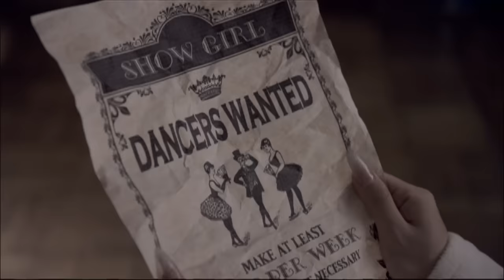倖田來未-KODA KUMI-『show girl』～ 20th Year Special Full Ver. ～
【倖田來未】

【NewAL「re(CORD)」】
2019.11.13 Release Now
20周年イヤーを迎えたKODA KUMI（倖田來未）が贈る渾身のNewAL。
ともに20周年目を迎える「GOLDFINGER '99」をラテン調にアレンジした「GOLDFINGER 2019」に加え、「Rich & Famous feat. Sean Paul」では過去曲「CHANCES ALL」のフレーズを再録。「again」のMVでは「愛のうた」「you」へのオマージュを捧げた演出に。
自身を常にアップデートしながらも、過去へのリスペクトを忘れない。
そんな思いの募った、過去と未来をつなぐ作品。
また、フジテレビ系全国ネット ドラマ「リカ」主題歌の「STRIP」、ラグビーW杯HANAZONO公式テーマソング「Eh Yo」も絶賛配信中。
グローバルトレンドをキャッチしたレゲエ・ラテン・ヒップホップのサウンドに乗せて国内トップのパーフォーマー倖田來未が歌い踊る、唯一無二のマスターピース！